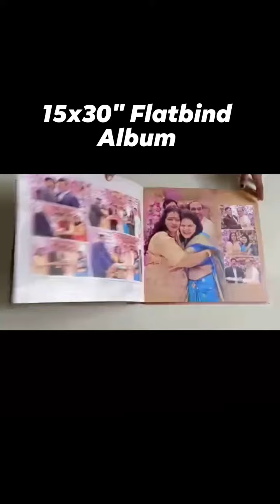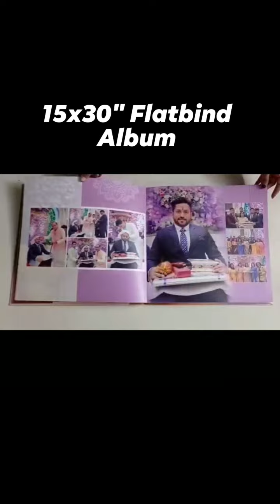15x30" Flatbind Album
We are expertise in converting your magical moments in to your dream photo albums.